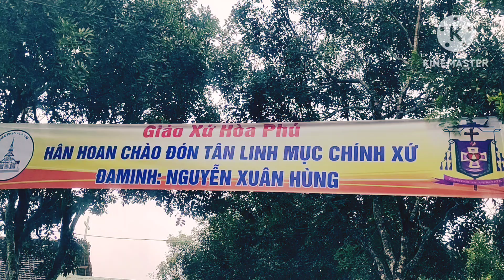Tiến Cha Sứ Đi Sứ khác